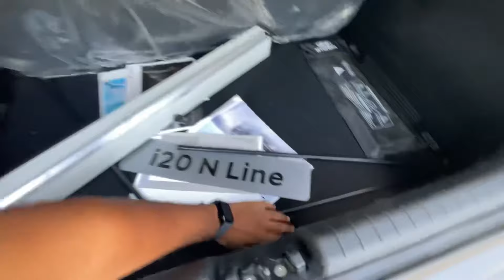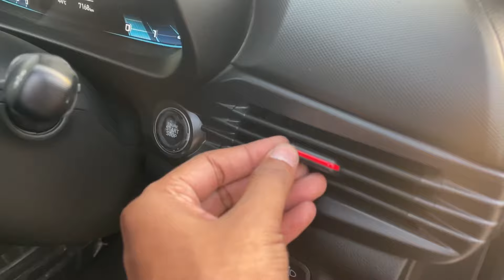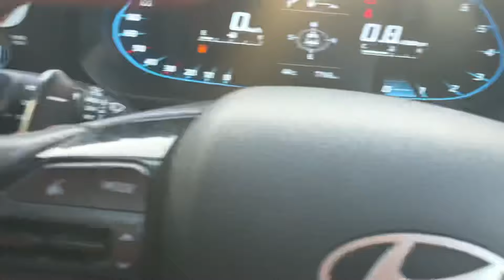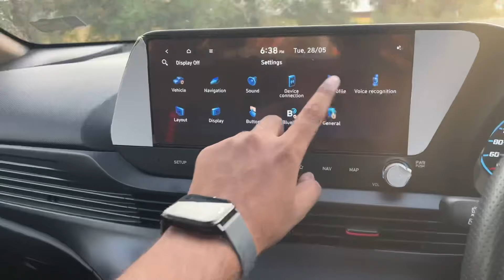2024 Hyundai i20 N Line N8 7 Speed DCT 🚀Review|Hyundai i20 N line 1.0L turbocharger.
Hello Everyone.

Hyundai i20 N line comes with two variants N6 and N8 1.0L turbo engine both have options of manual as well as DCT transmission.Today we are reviewing N8 variant with DCT transmission.

Thanks to Paul Hyundai (khanna,Punjab)